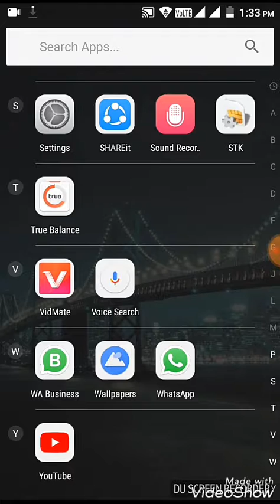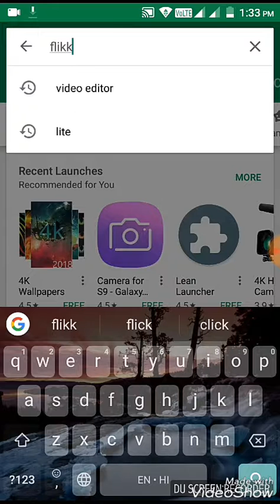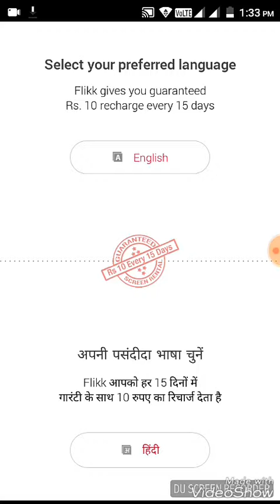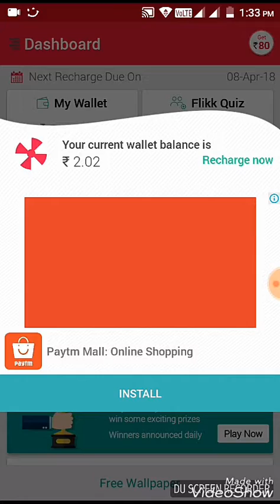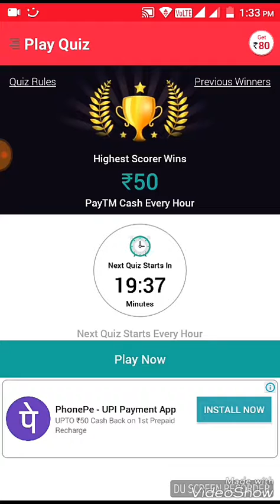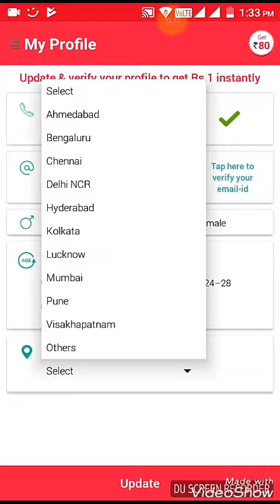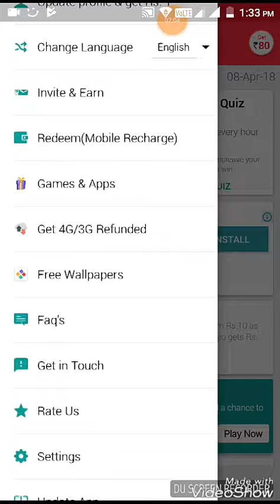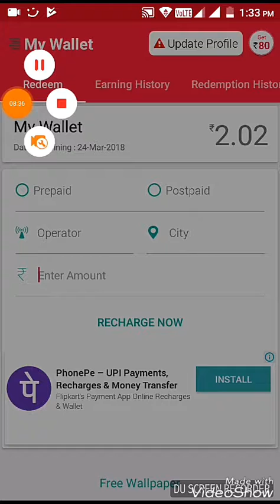How to earn 20-30 RS daily in paytm wallet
Link